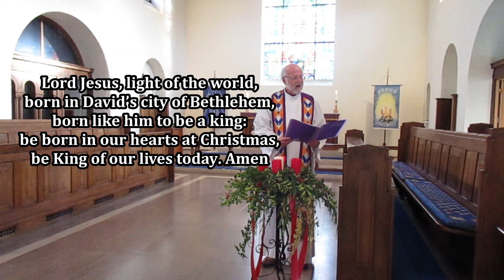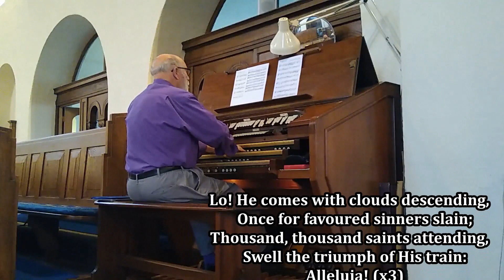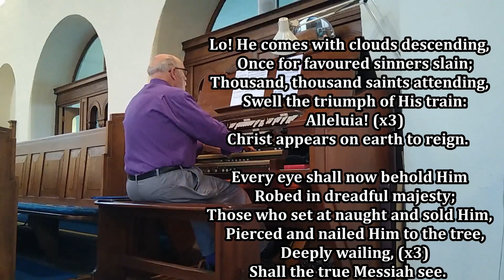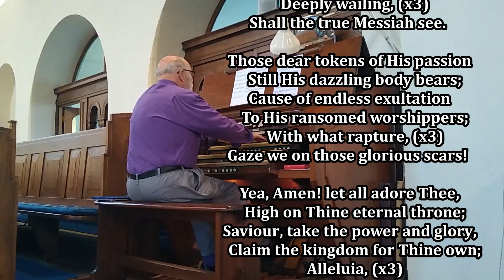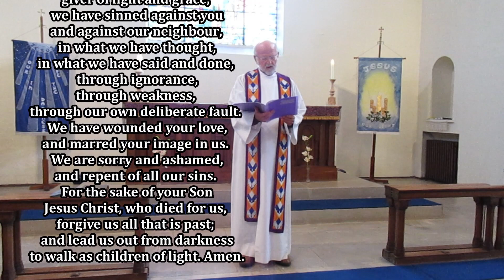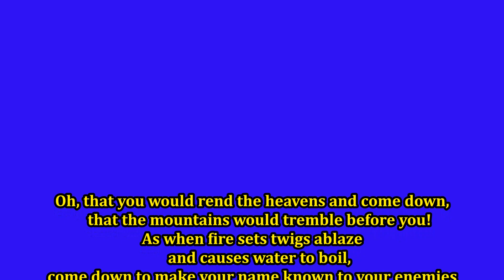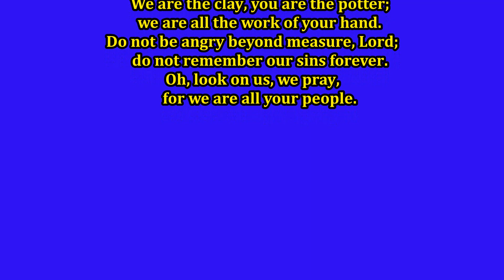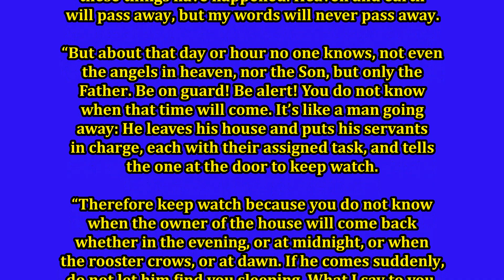Traditional Communion Advent Sunday 29 November 2020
We hope and pray you are blessed by it.

It helps us become more visible on YouTube and will let you know you when we upload future content.